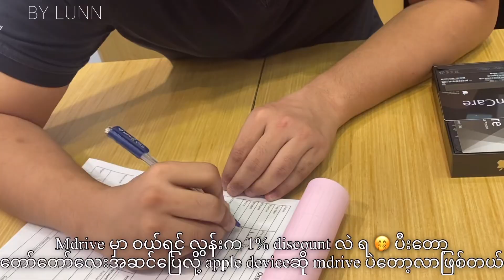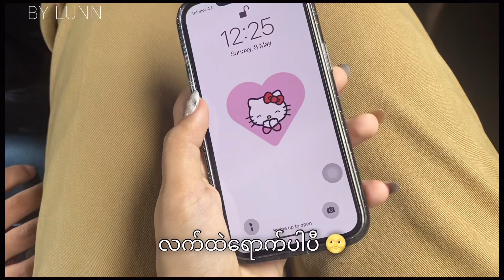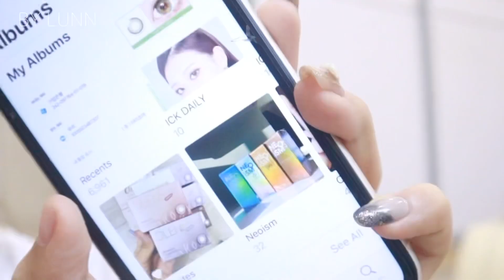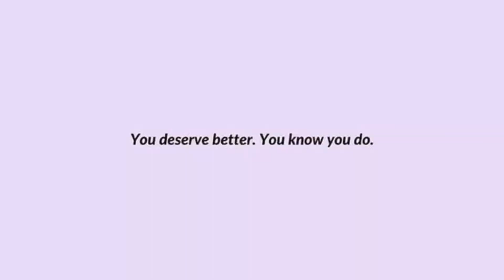📱 Buying Iphone 13pro in 2022 Vlog : Why & First impression!!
Hello everyone!
It’s been a month! How’s everyone doing?
I am back with this new phone vlog🙆🏻‍♀️

Please comment everything! I want to chat with you 🙆🏻‍♀️